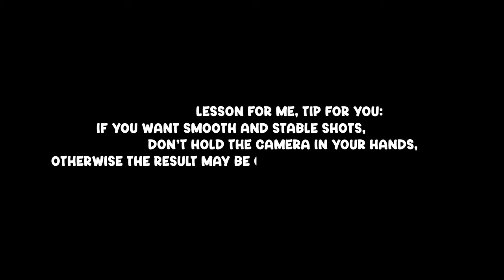Worth stabilizing the camera in hands while skiing? Sony A7R II + ZEISS 55mm F/1.8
We got the idea to go skiing.
Zero experience, zero camera stabilization equipment, just a huge desire to go.
I wanted to have shots of this trip at all costs, so I took the camera.
The stabilization was my hands.
I'm glad that I was able to get another experience in recording, and the conclusion I drew from this is that it's better not to repeat recording in this way once again.
I won't say that it can't be done better, but I know that stabilizing the video in my hands is difficult.
If I were to go another time I would consider buying a gimbal to make these shots look much better.
Watch it and decide for yourself if it's worth it.
I wish you amazing shots. See you soon.

0:00 Intro
0:19 Route 5, 150 m
1:00 Shots
1:12 Rescue operation
1:28 Route 7, 1350 m
2:12 Railway lift
2:52 Route 7, 1350 m
3:25 Plate lift
3:34 Route 1, 700 m
3:59 Railway lift
4:37 Route 11, 1200 m
5:36 Railway lift
6:33 Route 4, 700 m
6:59 Route 11, 1200 m
7:18 Railway lift
7:30 Route 7, 1350 m
8:22 Outro